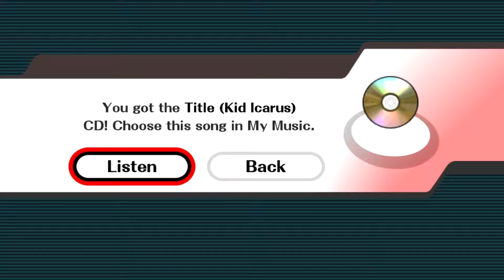Super Smash Bros. Brawl: Subspace Emissary Episode 19 - Realisation!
I think it's time that he came to his senses...